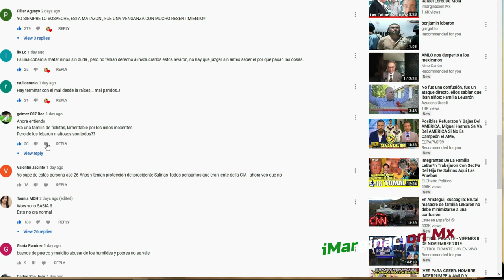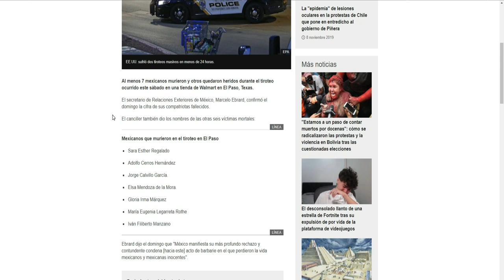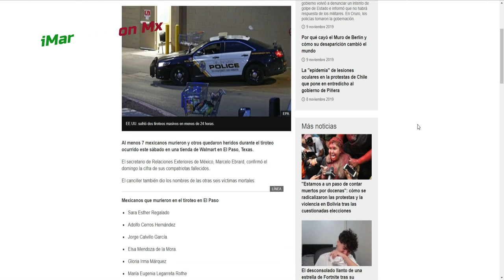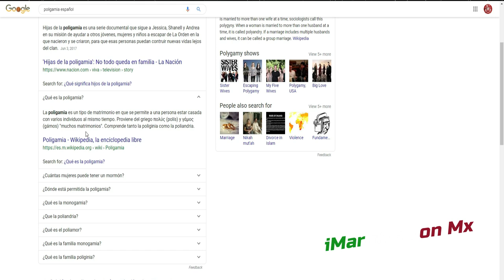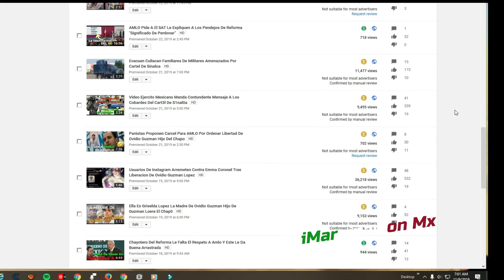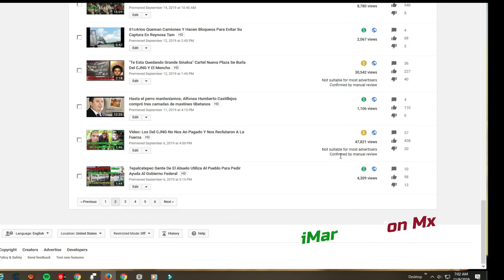Mormones Familia Lebaron Vs Lo Ocurrido A Mexicanos En Texas (Mi Opinion)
SouzaTuber - Tutoriales, Consejos , Descargas Y  Entreterimento